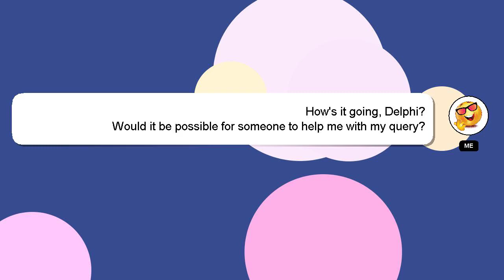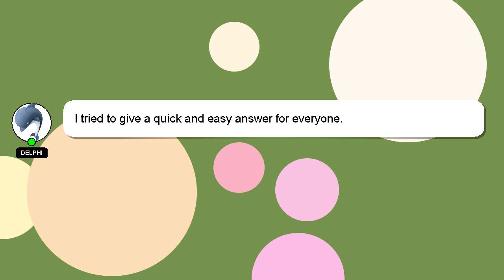NodeJS : TypeScript - Define a subset of type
type subset NodeJS of a Define TypeScript - :